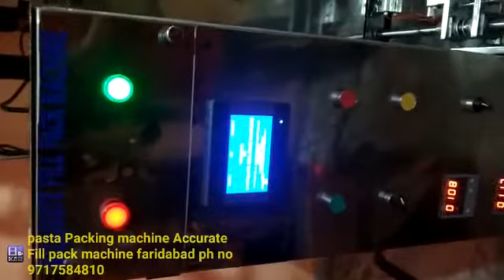Pasta Packing machine Accurate Fill pack machine